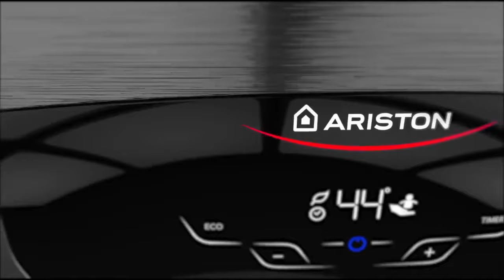Introducing the WiFi Electric Storage Water Heater Series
Meet the future of a water heater that will change everything. Ariston Electric Storage Water Heater Series is the first water heater in Singapore to be equipped with WIFI. Comfort Always On with daily timer settings, precise temperature controls, and many other features embedded in this smart water heater.

The titanium heating element comes with lifetime warranty too!
Expore the future, it's here now.